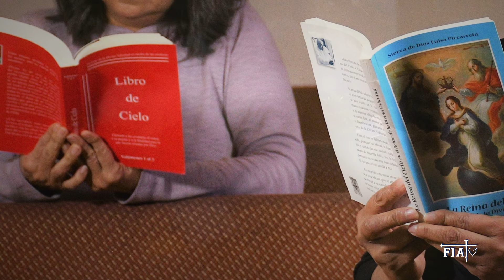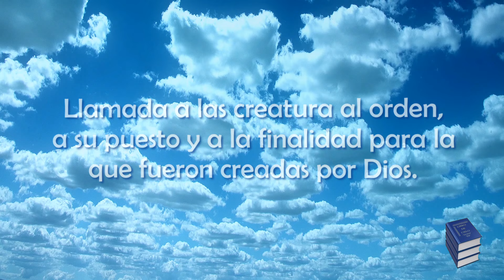11-107 I Se puede comprar el reino de los Cielos I LIBRO DE CIELO I Octubre 28, 1915 I Luisa Piccarr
LIBRO DE CIELO
Volumen 11
Dictado 107
Octubre 28, 1915
LA VIDA DE JESÚS ES SIMIENTE
Esta mañana, mi siempre amable Jesús al venir me ha dicho:
“Hija mía, mi Vida sobre la tierra no fue otra cosa que semilla sembrada, donde mis hijos cosecharán siempre que se estén en el terreno donde he sembrado esta semilla, y según su actitud de cosechar, mi semilla reproducirá su fruto.
Ahora, esta semilla son mis obras, palabras, pensamientos, también mis respiros, etc.,
Entonces si el alma las cosecha todas, haciéndolas suyas, se enriquecerá de tal manera que podrá comprar el reino de los Cielos, pero si no, esta semilla le servirá de condena”.